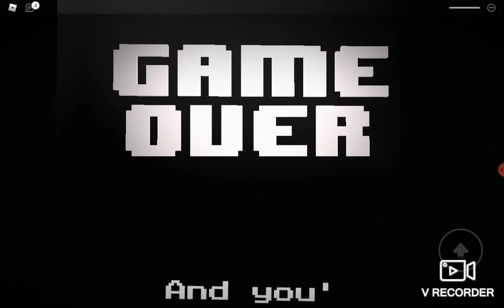Omega Flowey But I Put The Original Song In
YES FINALLY IT TOOK FOREVER TO FINISH